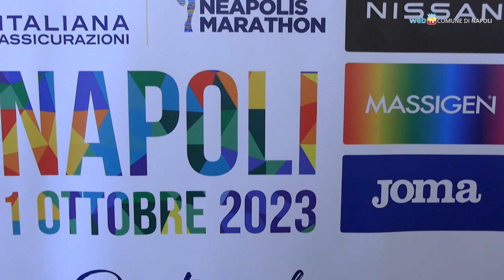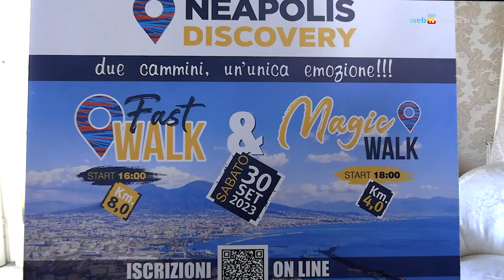Torna la Neapolis Marathon, di corsa tra le bellezze di Napoli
Domenica 1° ottobre, con partenza ed arrivo in piazza Plebiscito, si correrà la Italiana Assicurazioni Neapolis Marathon: in gara oltre 2000 podisti ed atleti di 25 nazioni del mondo.  Sabato 30 settembre in programma due passeggiate sportive e domenica 1° ottobre, in piazza Municipio,  l'iniziativa di educazione ambientale 'Napoli per Napoli.